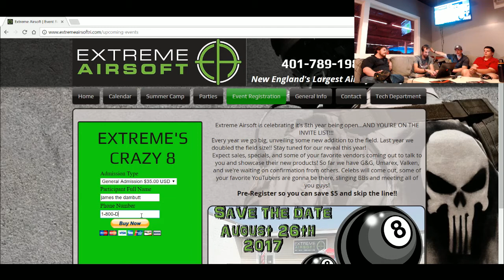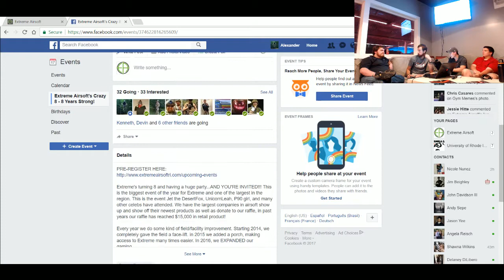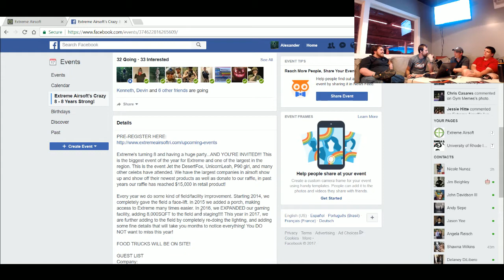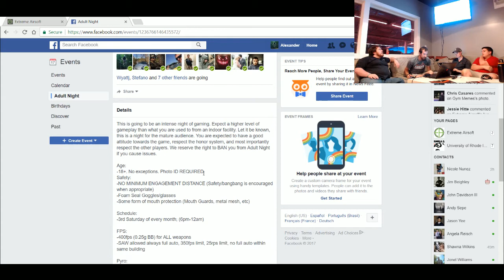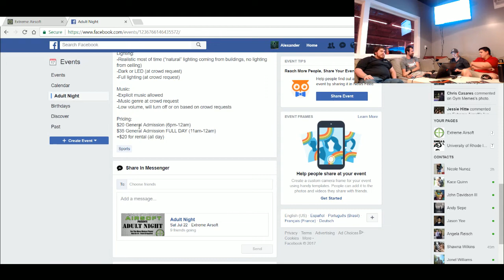On Target Talks: Milsim vs Speedsoft! (Episode 26)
Anniversary party!